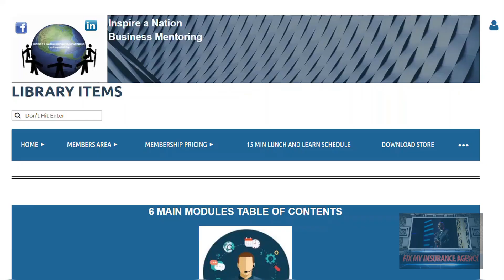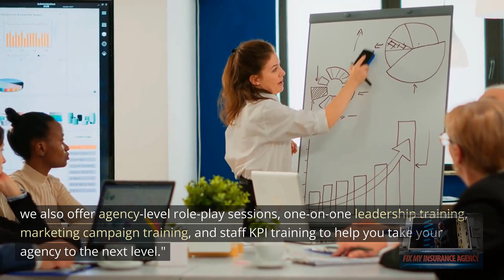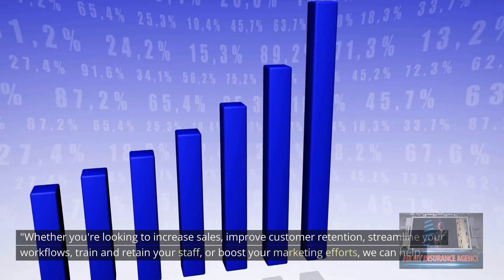Inspire a Nation Business Mentoring - Insurance Agent Coaching and Mentoring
Running an insurance agency in today’s volatile environment can be tough.
You have to manage staffing issues, including remote staff and the training and accountability concerns that staffing brings to the table.
Insurance Carriers are taking huge losses which are causing insurance rates to shoot up at an alarming rate.
Meanwhile, your agency still has to meet your customer's needs and drive growth.
Luckily, Inspire a Nation Business Mentoring and its president Dr. Billy R. Williams has close to 20 years of experience as an agency owner, investor, and business partner with some of the best agencies in the United States, and we are one of the top insurance agency mentors and trainers in the United States.
Our Insurance Agency mentoring program includes:
1. a world-class video and document library,
2. numbered step-by-step action steps
3. workflow checklists,
4. talk, email, and text message scripts and templates based on real-world conversations, not A.I. generated talking points,
5. we also offer agency-level role-play sessions, one-on-one leadership training, marketing campaign training, and staff KPI training to help you take your agency to the next level."
6. And that's not all. We also offer agency-level role-play sessions and one-on-one leadership training to help you grow as a leader."
7. Our mentoring program provides everything your agency needs to succeed.
"With over 20 years of agency ownership and consulting experience, we've helped thousands of insurance agencies grow and thrive. We'll work with you every step of the way to help you achieve your goals."
"But don't just take our word for it, Do a Google Search for Inspire a Nation Business Mentoring and read the reviews from some of the agencies we have worked with over the years."
"Whether you're looking to increase sales, improve customer retention, streamline your workflows, train and retain your staff, or boost your marketing efforts, we can help.
Our processes are designed to be simple and easy to implement, so you can start seeing results right away."
With our extensive video and document library, your agency staff will have access to the tools and training they need to succeed.
Our real-world conversation scripts, email and text message templates, and staff activity KPIs will help your team work more efficiently and effectively.
Our agency-level role-play sessions and one-on-one leadership training will help you build a strong and effective team, while our marketing training will help you reach more customers and drive growth."